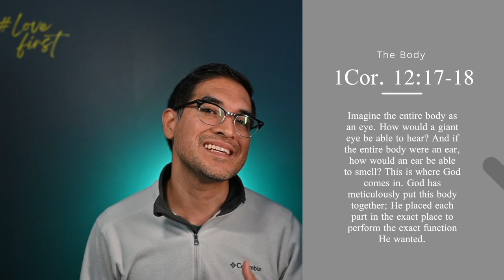Children's Moment - The Body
Pastor Walter takes a moment to remind us that the Bible teaches us that as a church, we are like a body and we all need one another.